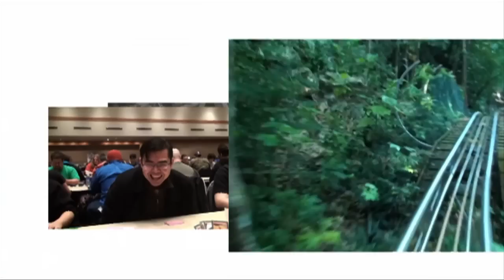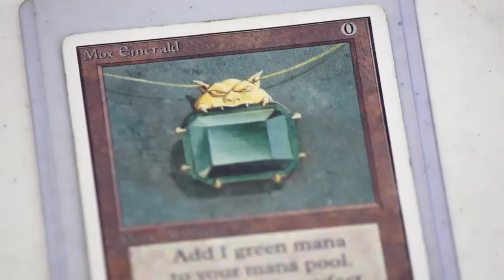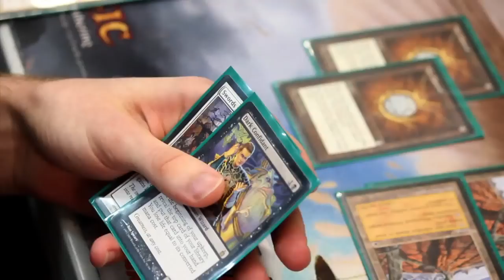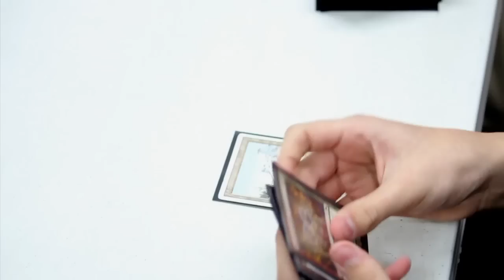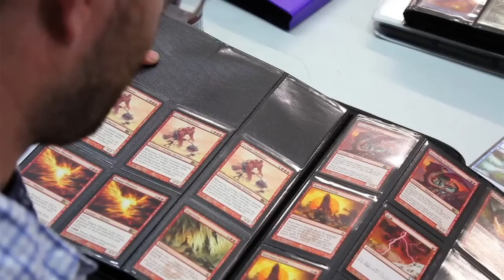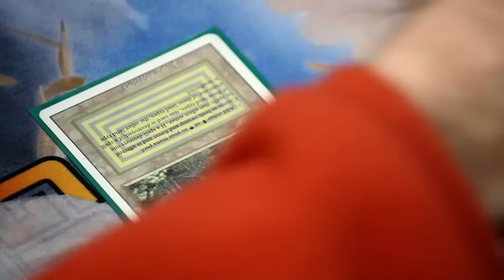The Magic Show #232 - The Banning of a World Champion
Hello, everybody, and welcome to another edition of the Magic Show. This week, we're forced to get serious once again as one of the most significant bannings in the history of the game happened this week. The New Phyrexia leaks were revealed to come from none other than World Champion Guillaume Matignon and runner-up Guillaume Wafo-Tapa. You ready to go over this and what it means for our game? Let's go!